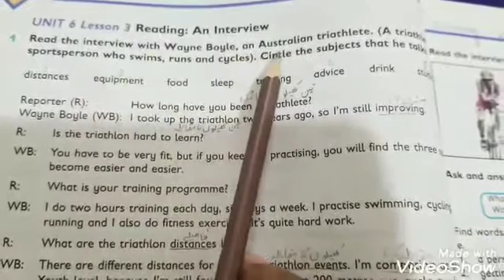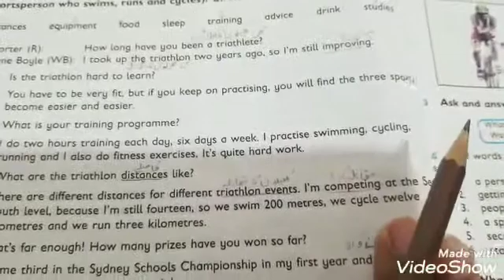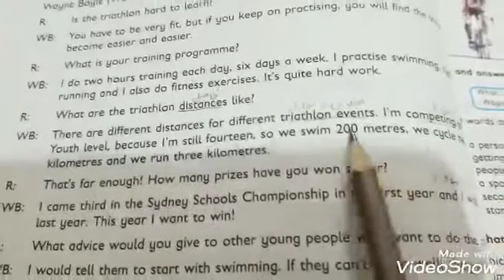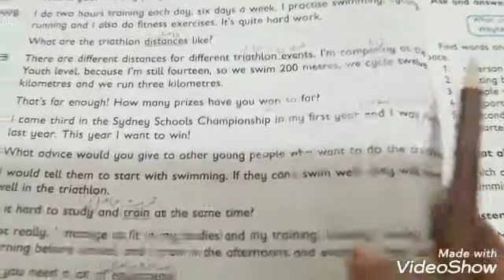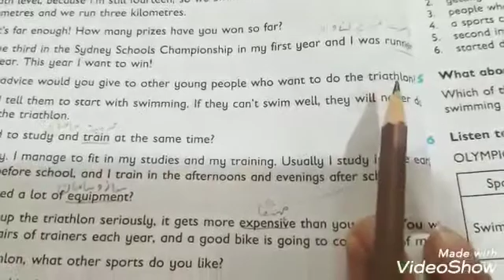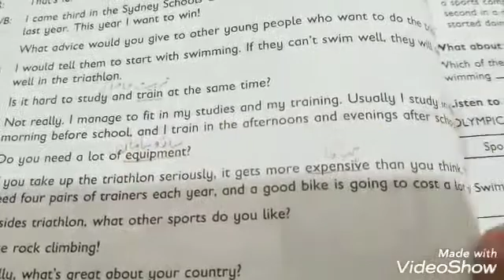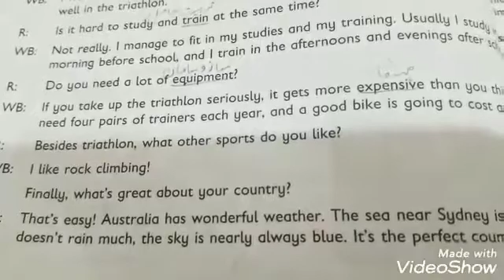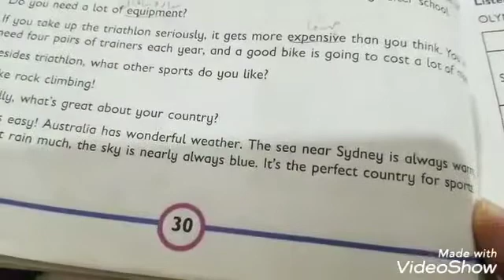Grade 5 English A (lec#3,step#3) 184